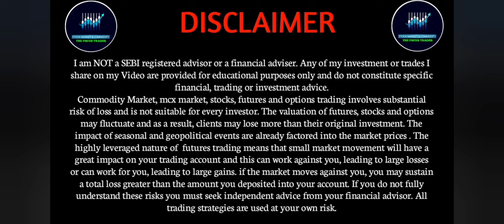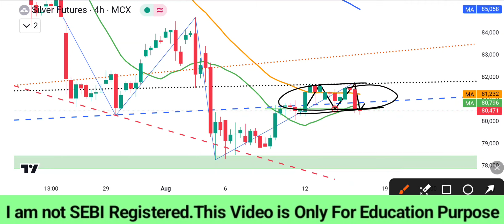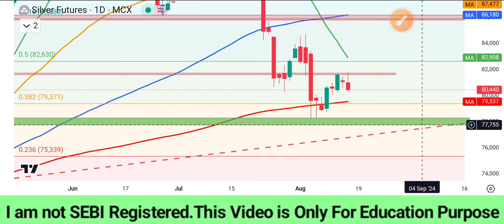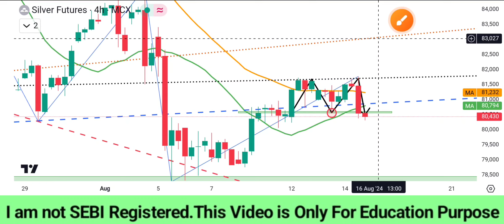silver prediction today|silver news today hindi|silver commodity latest news today|xagusd analysis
ABOUT VIDEO : I M GOING TO TELL AND SHOW CHART ANALYSIS OF MCX SILVER THIS VIDEO FOR COMING  WEEK 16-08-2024  ALONG WITH STOPLOSS TARGET AND ENTRY EXIT POINT

TOPIC COVERED :

MCX SILVER ME NEXT WEEK KYA POSITION
BANAYE ?

SILVER FUTURES ME COMING WE EK KYA POSITION BANANI CHAHIYE ?

COMMODITY SILVER ME KYA POSITION BANANI CHAHIYE MONDAY KO

SILVER MCX NEWS  TODAY | SILVER COMMODITY LATEST NEWS TODAY | SILVER NEWS TODAY | SILVER MCX

SILVER FUTURE KI ACCURATE TIPS

SILVER MCx 90% ACCURATE TIPS

SILVER MCX 100% ACCURATE TIPS

SILVER LATEST NEWS TODAY,

SILVER MCX PREDICTION 16 AUGUST Monday

SILVER NEWS,

SILVER FUTURE PRICE PREDICTION,

SILVER INVESTMENT 2024,

SILVER PREDICTION,

SILVER TARGET PRICE,

SILVER ANALYSIS,

SILVER NEWS LATEST

XAGUSD,

 SILVER LATEST,

SILVERMIC NEWS TODAY,

SILVER TRADING

where to buy silver

silver bullion

gold price all time high

silver and gold price up

xagusd analysis

how to trade in silver mcx

mini analysis silver prediction today

MCX SILVER

thefocustrader

MCX siver latest news today

silver mini latest news today

silver price prediction for 2024

2024 silver price prediction

silver price prediction for monday

forecast silver price in 2024

silver mini trading today

silver mini target today

ilver mini this week target

focus trader

silver price
silver
technical analysis
gold price
silver price Predictions
silver analysis
silver prices
price of silver per ounce

commodity LATEST
commodity trading
MCX silver technical analysis
silver mini this week target
commodity latest news
silver target next week
why silver went down
silver buying tips or sell
Xauusd trend today
what is us gold trend today
us gold Target price today
us gold important news today
इस वीक क्या रह सकती है गोल्ड कि चाल
क्या Reasion हैं गोल्ड के भाव आई गिरावट के
अब Gold और कितना गिर सकता है
क्या यहा सै Gold को Buy कर सकते है
Gold को लेकर आई बड़ी खबर
चांदी को लेकर आई बड़ी खबर
चांदी कब आएगा 65000
Mcx gold silver important news
Xauusd gold news today